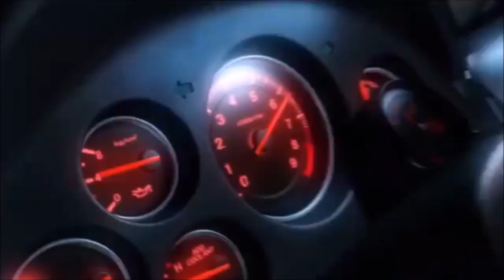Operation flashpoint dragon rising: Raid sur l'ile Skira ( Sauvetage ) - ( P5 )